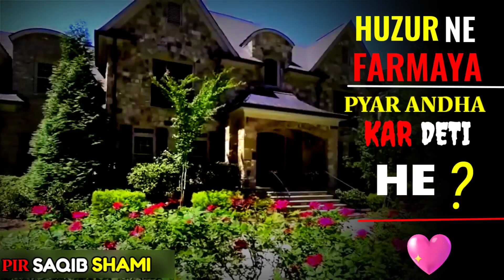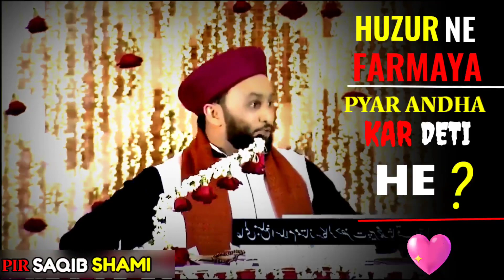PYAR ANDHA KAR DETA HE ? 🤨 PIR SAQIB SHAMI KA BAYAN ❤️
pir saqib shaami from which country
pir saqib shami topi
pir saqib shaami topi price
pir saqib shaami cap
pir saqib shaami chishti
pir saqib shami cap
peer saqib shami cap

Video is for educational purpose only.Copyright Disclaimer under sectin 107 of tha Copyright Act 1976, allowance is made for "fair use" for purposes such as criticism, comment, mews reporting, scholarship, and research.